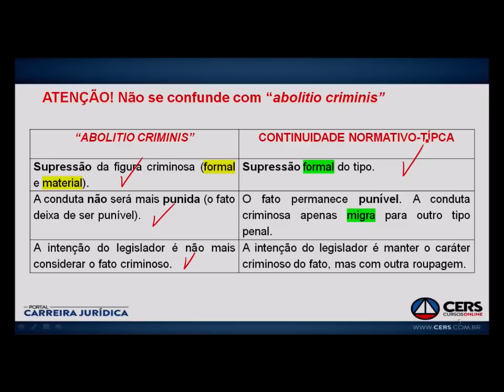Continuidade normativa do crime x abolitio criminis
Muitos confundem ‘abolitio criminis’ com ‘continuidade normativo-típica’. Assistam ao vídeo, vejam, memorizem o quadro e acertem sempre!